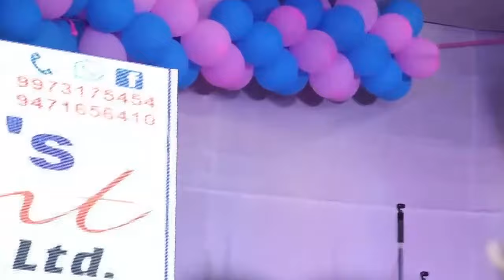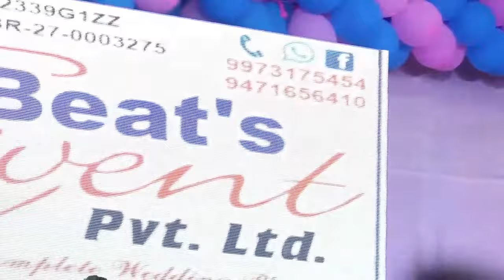Anupama Yadav | का दर्द भरे गाने | मत पुछ महबूब सनम | Mat Puchh Mahaboob Sanam | Stage Show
anupma_yadav
Anupama Yadav दर्दभरा ग़जल गीत | Aab Jab Akela Rahata Hun | Stage Show

Anupama yadav

Live Jagran_Song
Nisha Upadhyay Stage Program, Nisha Upadhyay Stage Show, Shivesh Mishra Stage Show
shivesh mishra,
anupma yadav,